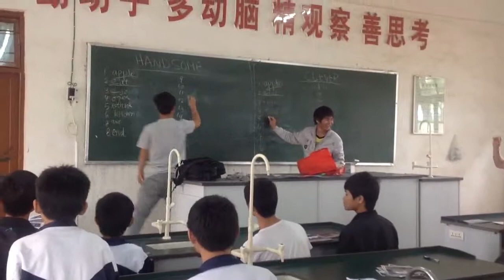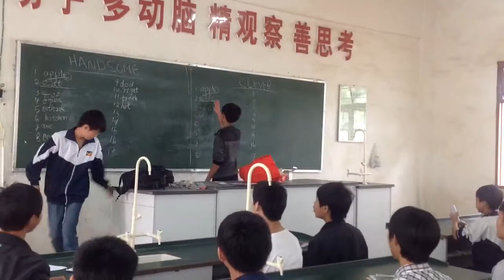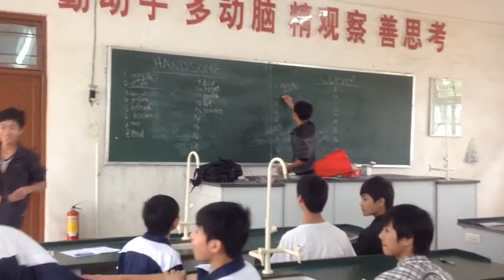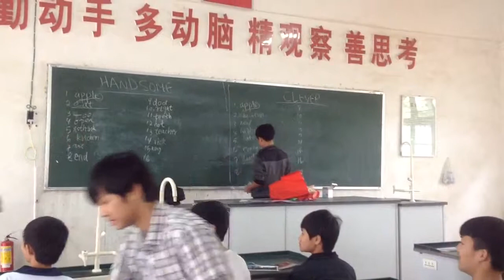2014 China Study Tour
Students in Mr. Arie's lesson play "Apple", writing words beginning with the last letter of the previous word. LiuLi, Guangdong, China, April, 2014.